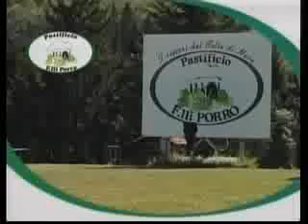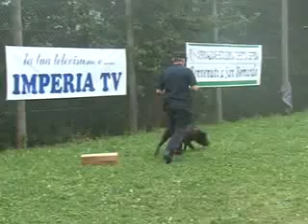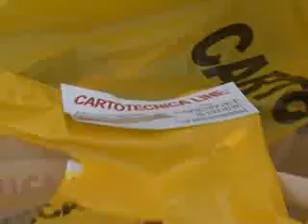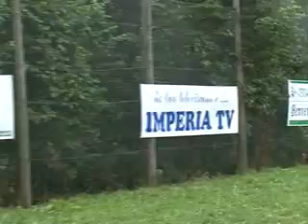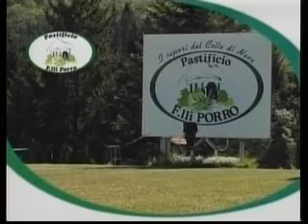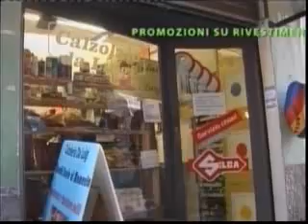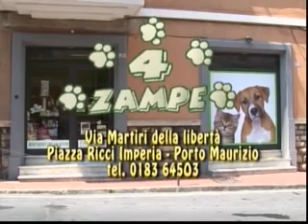LO SPECIALE DI 4 ZAMPE DAY 2014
Grande successo dell'edizione 2014 di 4 zampe day svoltasi a San Bernardo di Mendatica